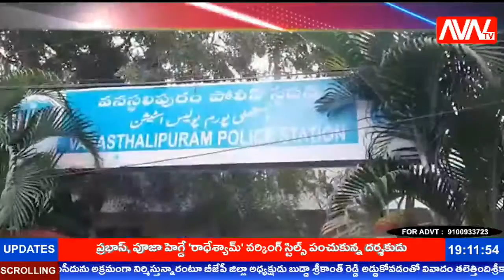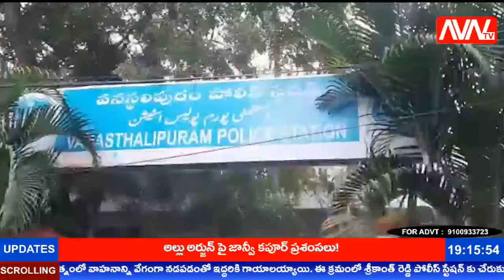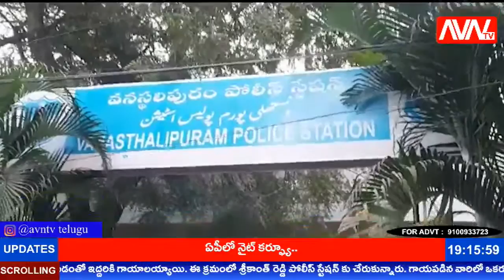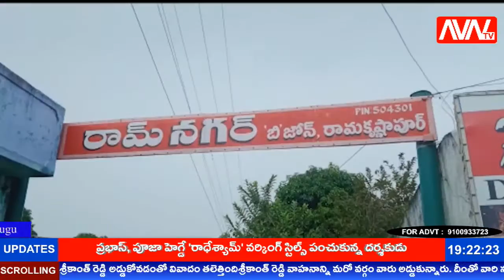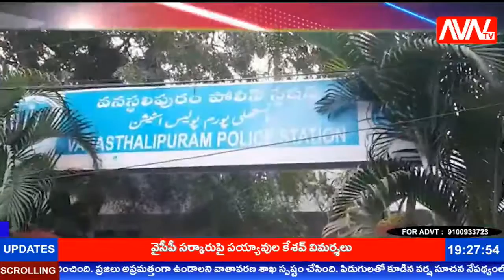AVN TV TELUGU NEWS BULLETIN LATEST NEWS UPDATES | 11-01-2021